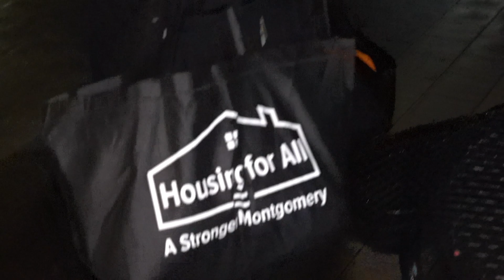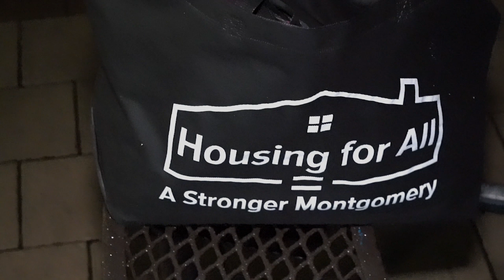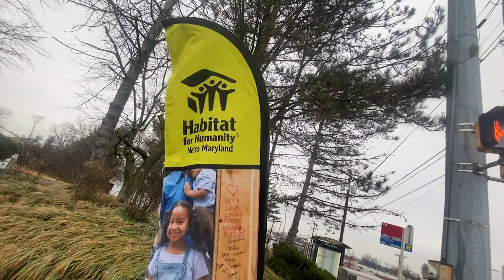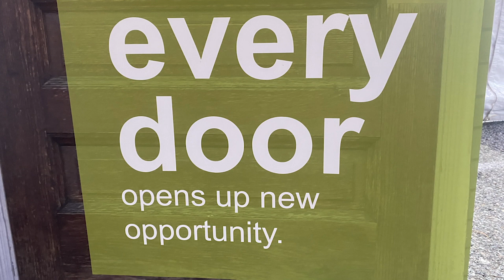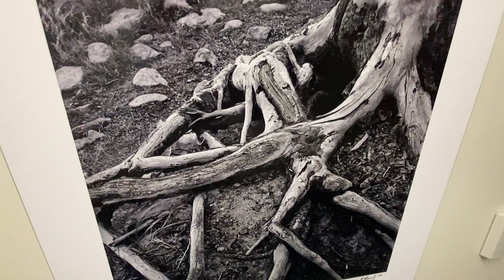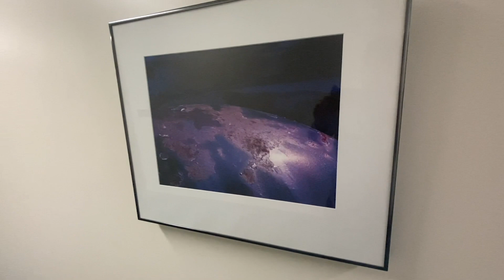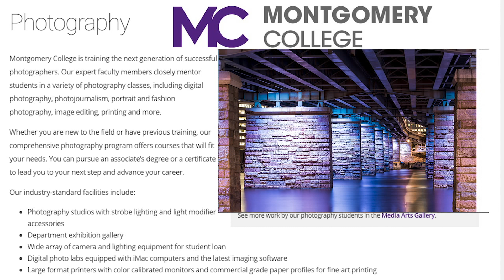MoCo Storyboard #9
In this addition of MoCo Storyboard, an honor for a local cross country coach, new affordable housing in Montgomery County, a Point In Time search to provide help for the homeless and Montgomery College has a photography class that is making the halls of the Council, a work of art.